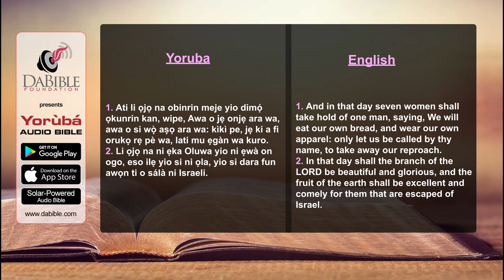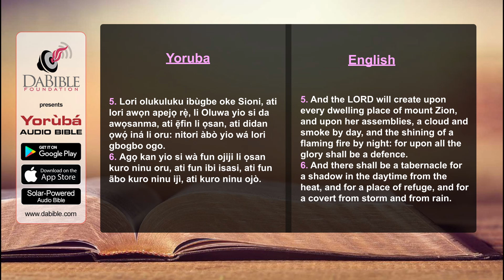Isaiah 04 - Isaiah 04 - Yoruba Bible - Bibeli Mimo